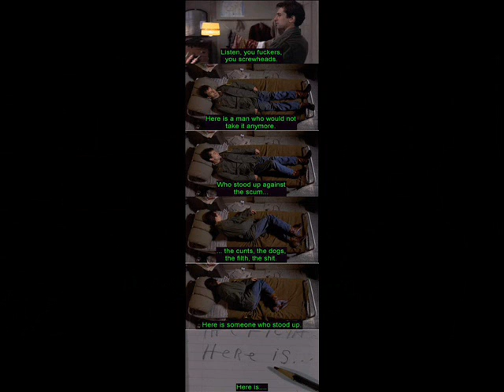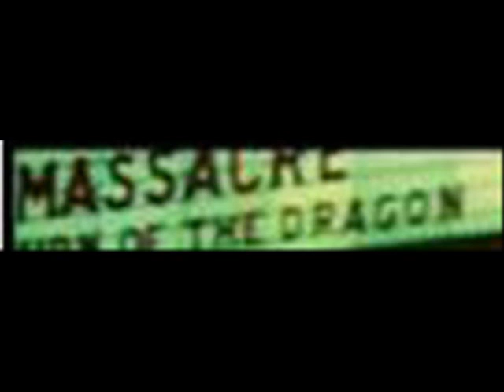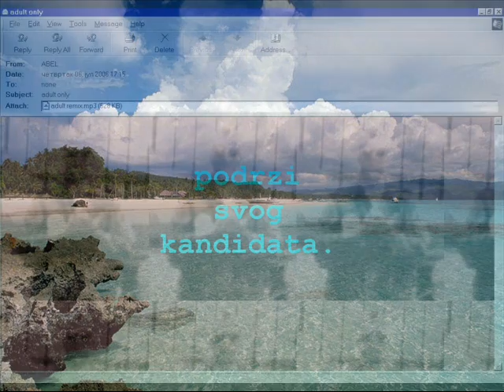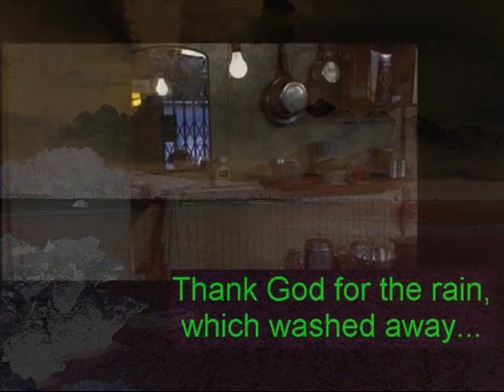Bellboy Rhumba Band - Power Point Kino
Track 12 from CD album Bellboy Rhumba Band ''Power Point Kino'' (Štapić, 2008)
Music in this track originally made as background for digital prints exhibition and slide PP presentation named ''Mikrosoft spem kolekcija'' on Kopergraund Festival in Kopar, autumn 2007.
Sampling resources: Can's Oh Yeah Thunder, John Foxx's Plaza rhythm beat and Taxi Driver sounds.
This song is firsth made PPK track and protype of entire ''Power Point Kino'' album.